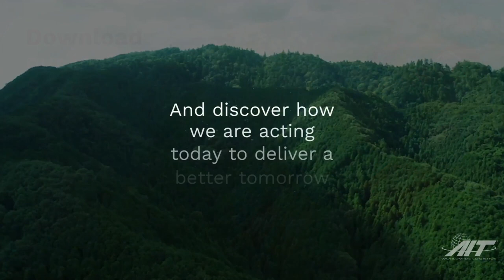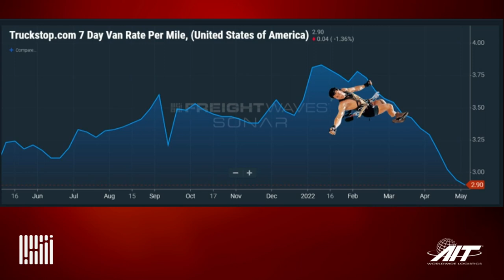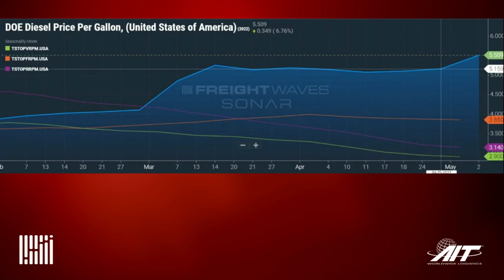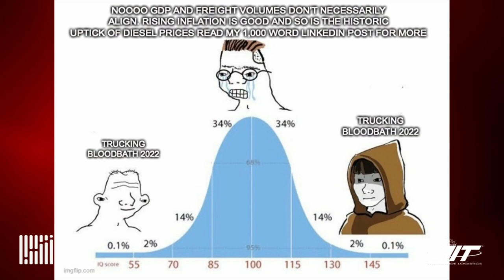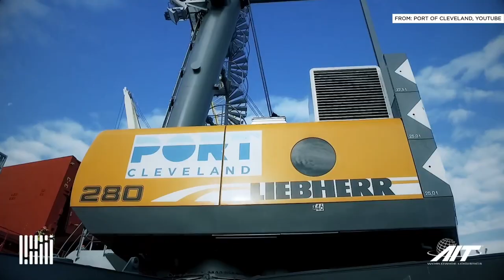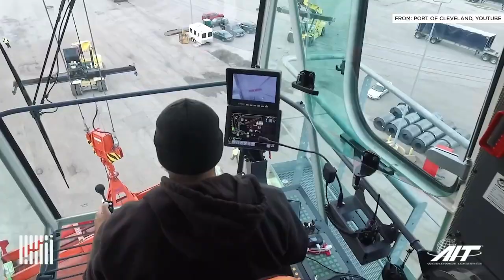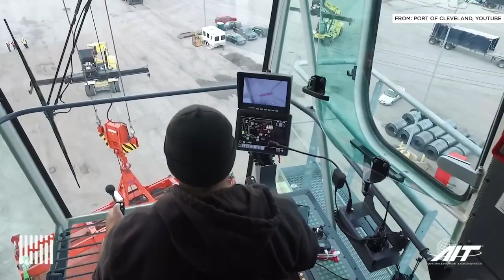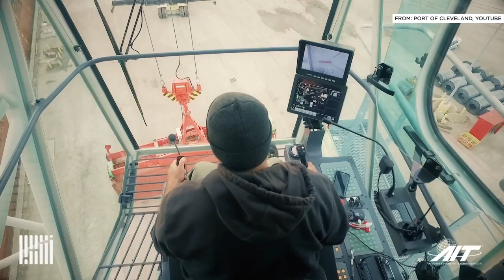Port of Cleveland rocks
On today’s episode Dooner and The Dude are finding out why the Port of Cleveland rocks. Here to tell us all about it is the port’s president and CEO Will Freidman. A bloodbath for thee, but not for me? That’s what Rachel Premack, Editorial Director at FreightWaves says. We’ll find out what she means by that. Bobby Coffey-Loy, President & Founder of LGBTQ+ Truck Driver Network talks about driving diversity in trucking. George Abernathy, President at Emerge talks about benchmarking freight and conferences. He’ll tell us all about what they have planned for The Future of Supply Chain in Arkansas next week. Back The Truck Up’s Rooster and Justin Martin get us up-to-date on what’s going on around the horn. We’ll learn about the search for aa cargo thief; a Marine’s heroic actions that saved a Swift driver; turning a Prius into a tow truck and more.